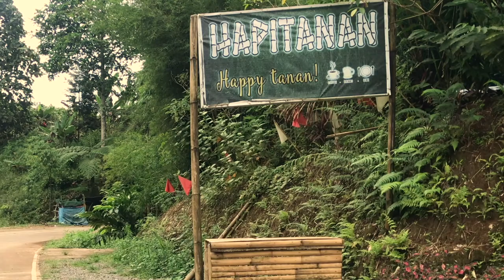A Short Ride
A Short all the way to Davao City particularly in Catigan Toril..

Dghang Salamat! Ride ta ninyo Bai!